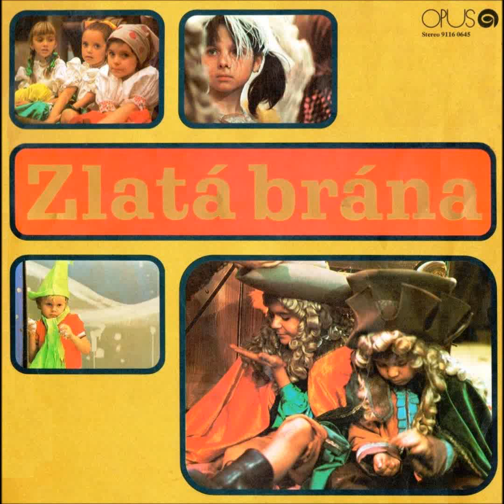Zlatá brána - Hviezda v kočíku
Spieva Ingrid Bauerová